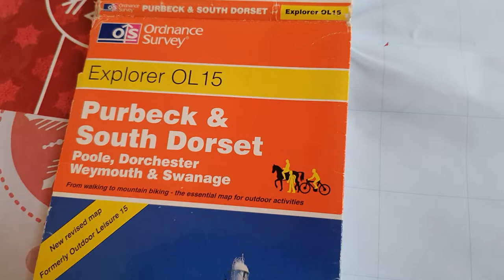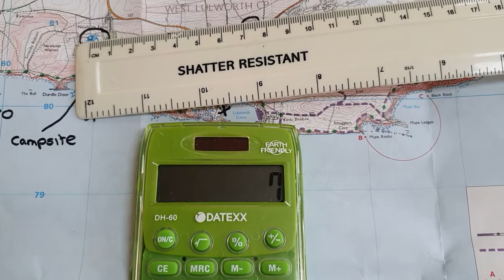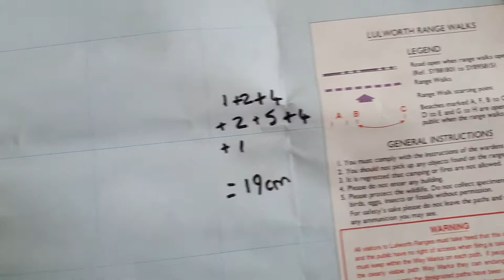Scale on an OS map. Geography teaching resource.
This video shows a 1 to 25000 OS map and explains how to measure distances in km on a map, both straight line and along a road.